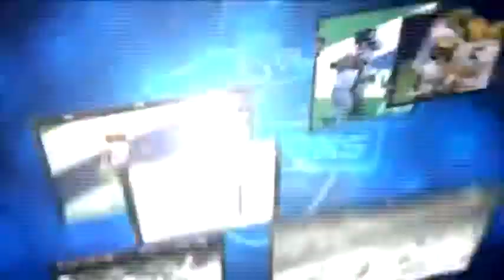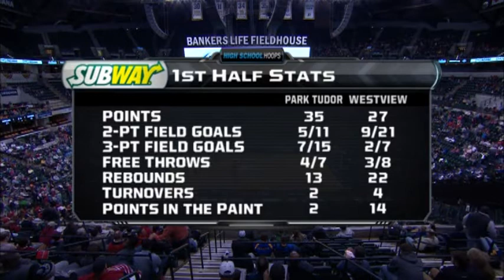2014 IHSAA Class 2A State Championship: Park Tudor 84, Westview 57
Four-year starter Trevon Bluiett and the Park Tudor Panthers applied the finishing touches to an impressive triple in Class 2A. Three boys basketball state championships in four seasons are no small accomplishment.

In the 2014 finale, Bluiett totaled 38 points and 12 rebounds as the Panthers captured an 84-57 victory over the Westview Warriors. Bluiett led a Park Tudor attack that set a 2A record with 56.4 percent shooting from the floor, including a record 14 3-pointers in 27 attempts. Park Tudor's 27-point margin of victory also set a 2A mark.

Bluiett averaged a state-leading 35.6 points for this season's Panthers, who topped the state with an 82.0 ppg mark. Bluiett's 38 points in the final represented a 2A record. He totaled 84 points -- an average of 28 per game -- in his state final appearances as a freshman, sophomore and senior.

The Panthers blew open a relatively close game when they went on a 17-5 run to start the third quarter. The Panthers held Westview to 31 percent shooting (9-of-29) in the second half and 35.1 percent (20-of-57) for the game.

Bryce Moore contributed 18 points for Park Tudor while Austin Shelton had 10. Coach Kyle Cox's Panthers, ranked first by the Associated Press, finished 24-4.

For Westview, making its first appearance in the state finals in 14 years, Chandler Aspy led the way with 19 points. Jordyn Bontrager totaled 10 points. Judah Zickafoose led the Warriors with nine rebounds.

Coach Rob Yoder's Westview team, which was unrated, finished 23-5.

Following the game, members of the IHSAA Executive Committee named Jamar Weaver of Westview High School as the winner of the Arthur L. Trester Mental Attitude Award in Class 2A Boys Basketball.